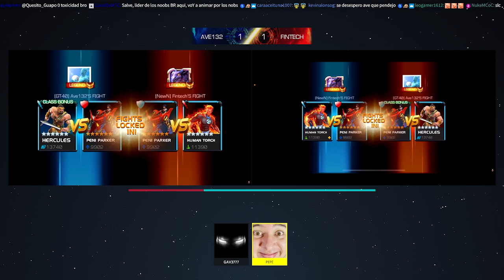¡TORNEO DE CAMPOS DE BATALLA! | OCTAVOS DE FINAL | AVE132 VS FINTECH | MCOC